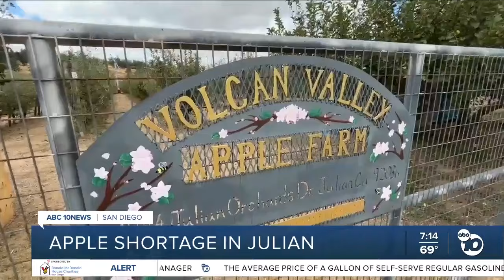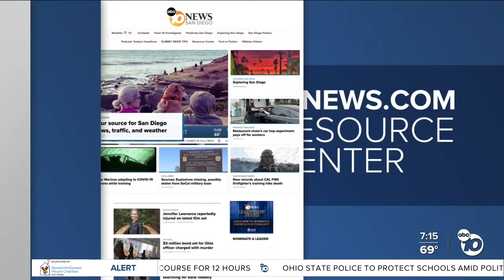Julian apple farms hit hard by recent heatwave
The recent heatwave has left its mark on Julian’s apple farms, with some businesses reporting a significant apple shortage.